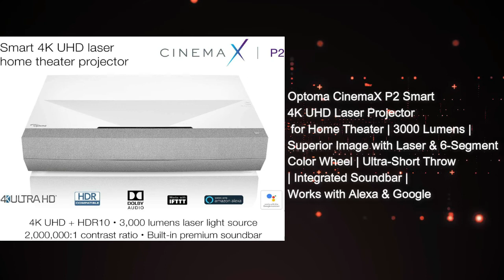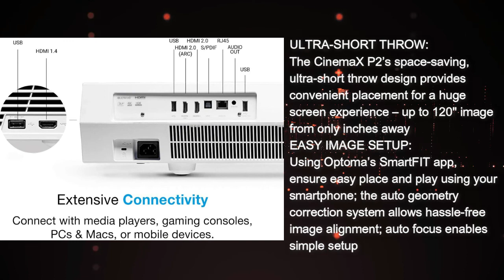Optoma CinemaX P2 Smart 4K UHD Laser Projector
Optoma CinemaX P2 Smart 4K UHD Laser Projector for Home Theater | 3000 Lumens | Superior Image with Laser & 6-Segment Color Wheel | Ultra-Short Throw | Integrated Soundbar | Works with Alexa & Google
4K UHD + HDR10: Enjoy a high-quality, cinematic home theater experience with 4K Ultra HD, HDR10 technology and an incredible 2,000,000:1 contrast ratio
6-SEGMENT COLOR WHEEL: Experience richer colors and enhanced brightness with the six-segment color wheel; The RGBRGB color wheel brings accurate cinematic color to your home, reproducing movies, TV and games the way the director envisioned it
BRIGHT, RELIABLE LASER: Laser technology delivers outstanding brightness up to 30,000 hours of light source life that maintains stunning image quality throughout its lifespan; 3,000 lumens of brightness enable lights-on viewing in a variety of rooms, any time of day
ULTRA-SHORT THROW: The CinemaX P2’s space-saving, ultra-short throw design provides convenient placement for a huge screen experience – up to 120" image from only inches away
EASY IMAGE SETUP: Using Optoma’s SmartFIT app, ensure easy place and play using your smartphone; the auto geometry correction system allows hassle-free image alignment; auto focus enables simple setup
VOICE ASSISTANT COMPATIBLE: With the Alexa smart home and custom skills or Google Action, control your CinemaX P2 projector with intuitive voice control using Amazon Echo and Google Home devices
IFTTT SUPPORT: Seamless connectivity with thousands of other smart devices; for example, the CinemaX P2 can be programmed to mute when your smart doorbell rings
Price 2021/4/13:
$3,299.00